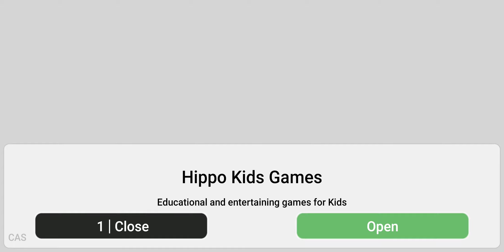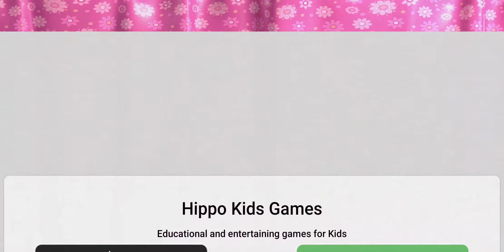Masha and the Bear: Free Dentist Games for Kids || खिलौने | おもちゃ| Игрушки| ألعاب | Girls games